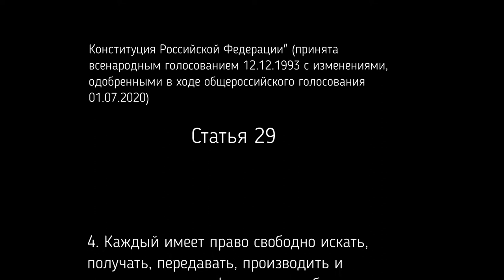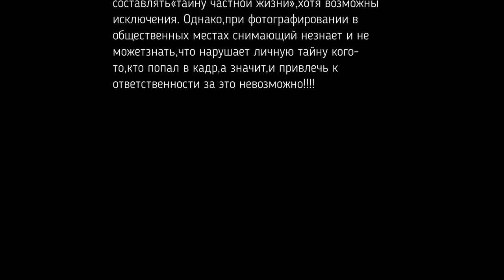Детский тренер запретила снимать в общественном месте